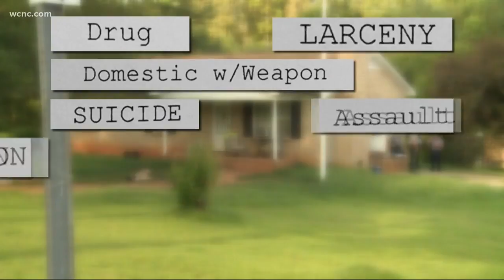Jury selection begins for Jordyn Dumont murder trial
A case that captivated the Carolinas almost two years ago is back in the spotlight.